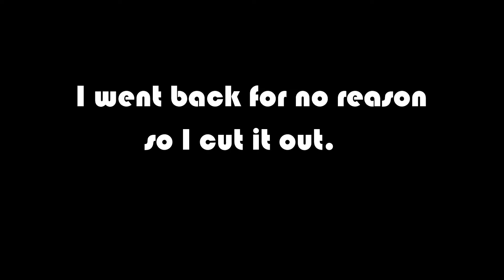Mario & Luigi Superstar Saga #11: Mario & Luigi Superhero Mutants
In this episode, we find the bean star but Bowser and Popple have arrived first somehow. So we fight them AGAIN! Then we all get whisked away by the star after a Peach robot irritates it again and Mario & Luigi get thrown onto a strange beach where they gain mutant powers of fire and thunder .. well, lightning... respectively.